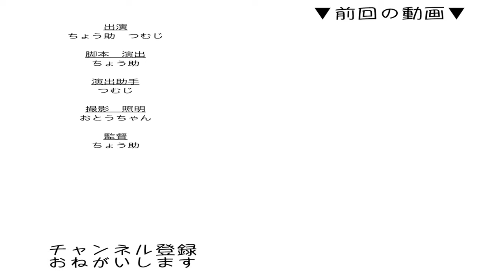愛で満たされたい猫